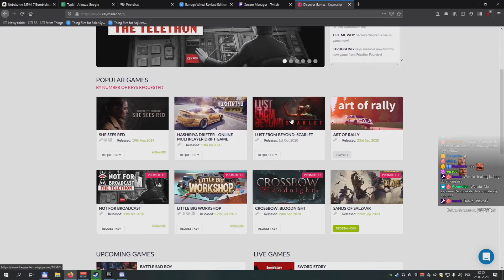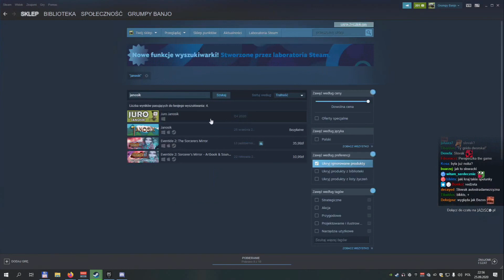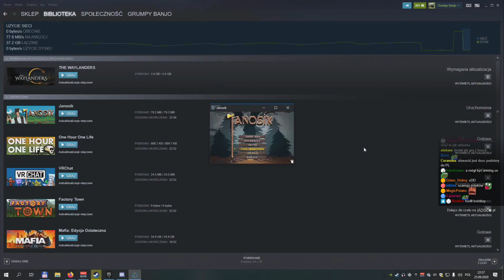Pierwszy Kontakt - Janosik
(Ostrożnie!)

Pozdrawiam,
m.